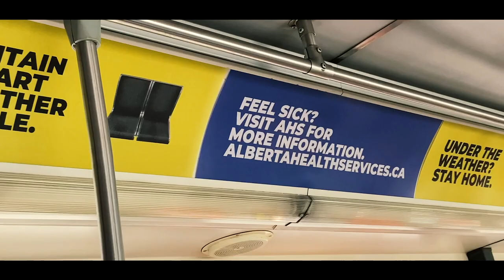a full day of snowboarding at Sunshine Ski Resort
Welcome! Today, I bring you along on a full day of snowboarding at Sunshine!

FAQ:

Name? - Jessica Szalai
Age? - 20 years old
Home? - Montreal, Quebec
Currently? - Banff, Alberta